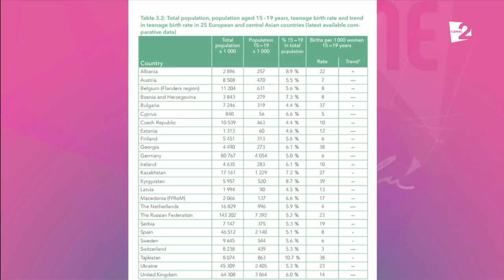CÂT DE IMPORTANTĂ ESTE VIAŢA SEXUALĂ PENTRU FEMEI ŞI BĂRBAŢI?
„Cât de importantă este viață sexuală într-un cuplu? Care sunt riscurile la care se expun adulții care nu au un partener/parteneră stabilă? Sau ce este abstinența sexuală?” Cât de des v-ați întrebat despre toate astea? Dacă încă nu ați făcut-o, urmează să o facem împreună cu Vasile Botnari, chirurg urolog şi Livia Pavelescu, medic ginecolog.